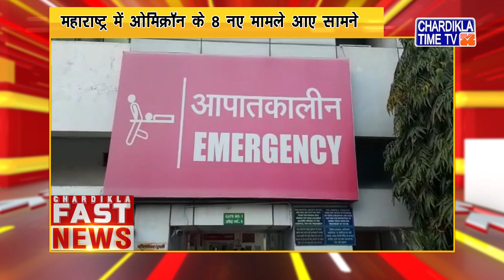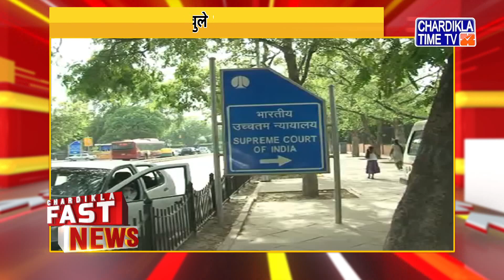Hindi News Live Today | Hindi Latest News Today | Fast News | Top News | Chardikla Time Tv News